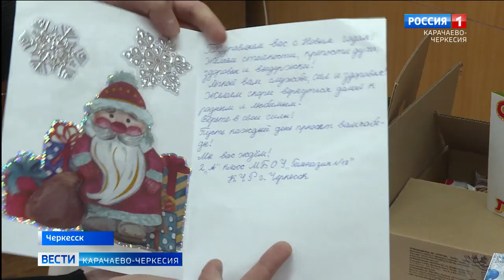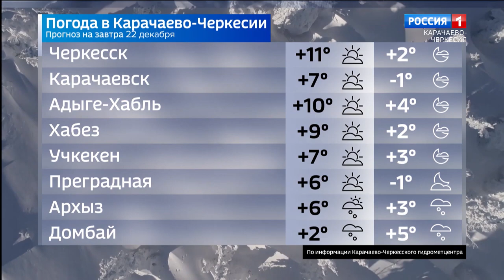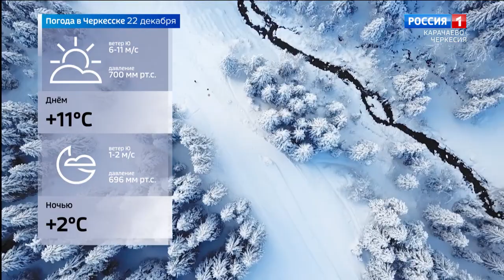Вести Карачаево-Черкесия 21.12.2023